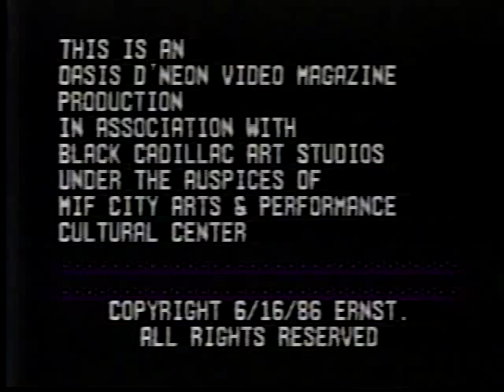Ed Askew 1986 TV Show Part 1